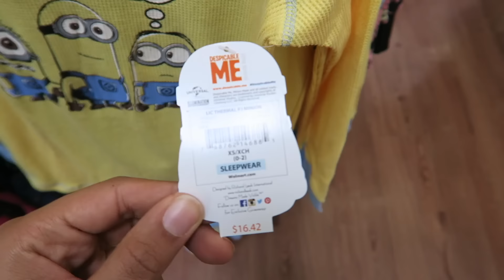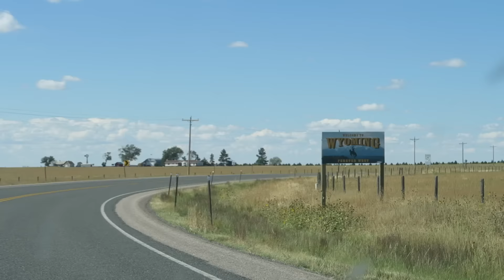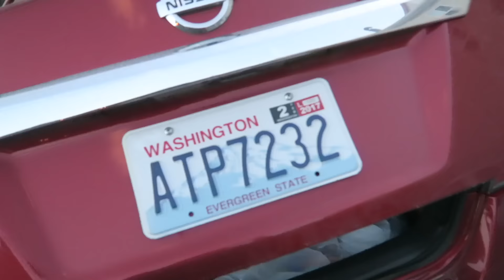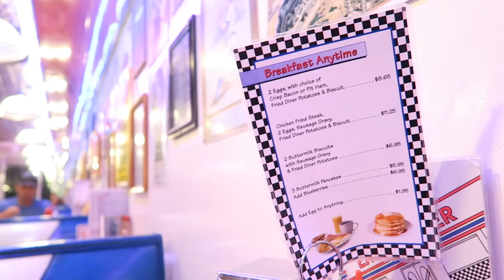EUA: Walmart, três estados em um dia e +! - Viajando pelos EUA